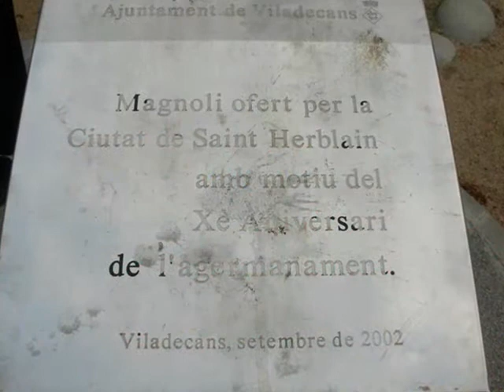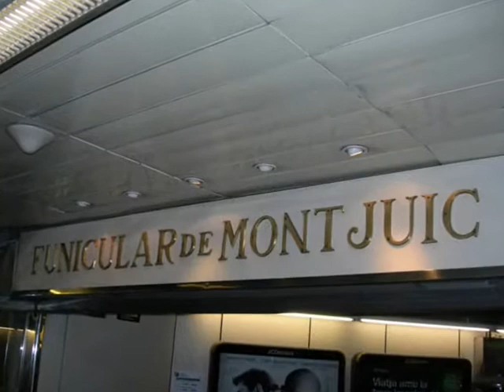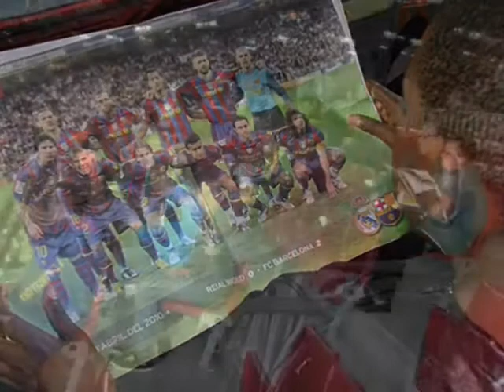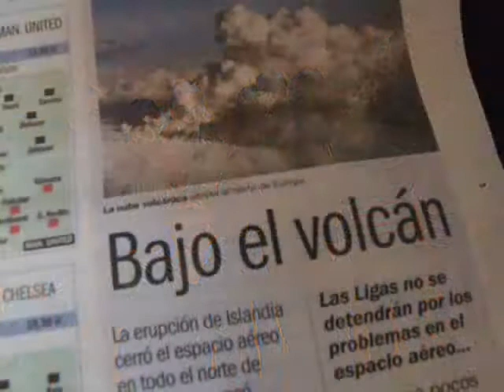sejour jeunesse barcelone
retour en diaporama d'un séjour touristique à barcelone